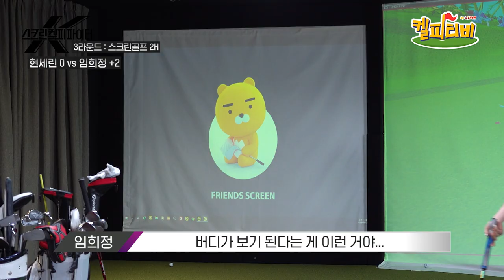[ENG][스크린 켈피 파이터 5편] 여러분은 켈피티비 임.구 하셨죠? ㅋㅋㅋㅋ 현세린 vs 임희정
스크린 켈피 파이터 마지막화를 장식할 제 13대 KLPGA 홍보모델은 누구?!
바로 현세린 과 임희정 선수입니다!

03:54 임.구? 임.구 가 뭐예요?
스태프 전원 빵 터지게 만든 그녀의 대답 ㅋㅋㅋㅋㅋㅋ

지금 바로 영상에서
스크린 켈피 파이터, 최종 우승자를 확인하세요 💚